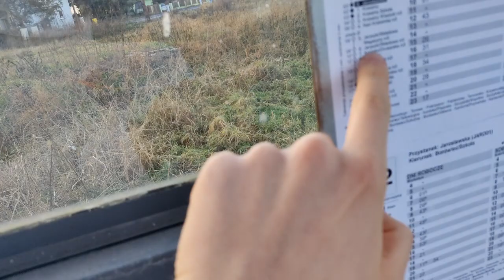TRAILER Tramlag: w ganianego po strefie A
Pierwszy odcinek 7. stycznia.
„Tramlag: w ganianego po strefie A” to dokładnie to, na co brzmi.
Inspirowane Jetlag: The Game.